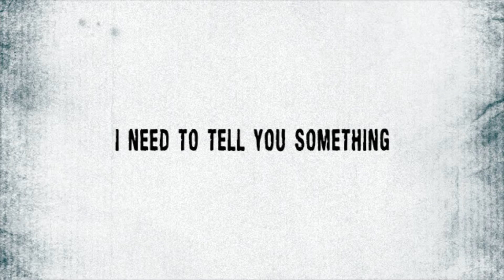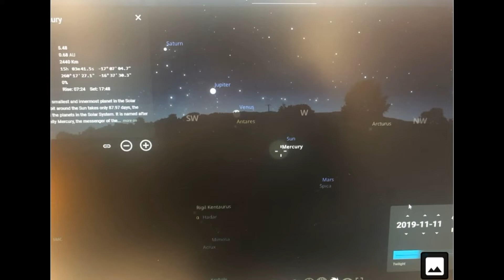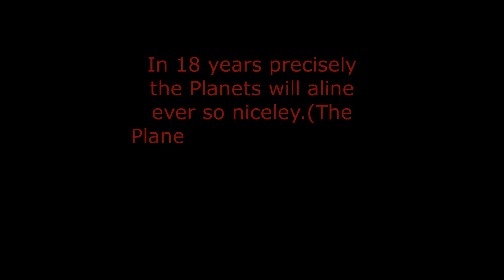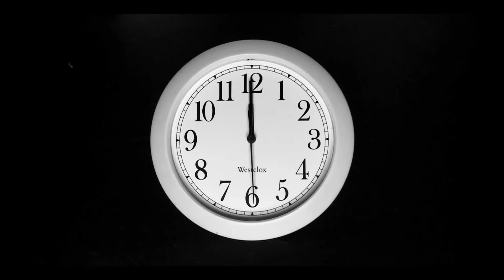The time is at Hand! amazing small revelation from the Lord! !!!WATCH!!! PART 1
The Time is at Hand!

if you did not accept Jesus into your heart then please do so the Time is running out!

Here is a simple prayer if you have not yet given your life to Jesus and invited him into yours: